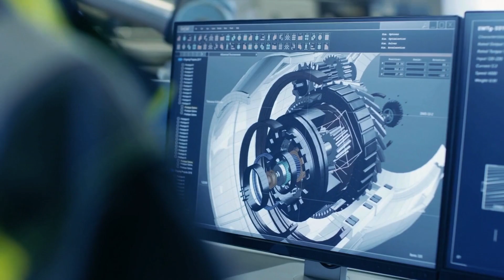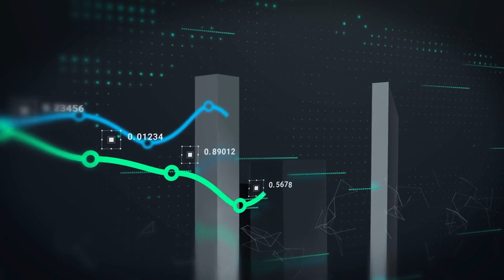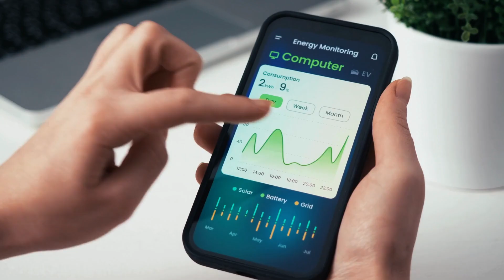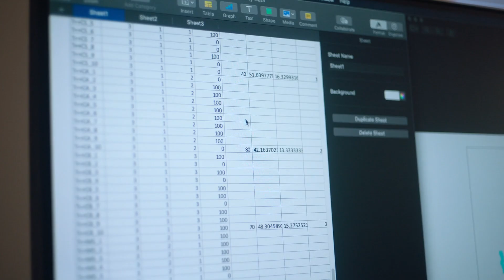How Simulation Is Powering the Future of Industrial Innovation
Scott Parent, CTO of Industrial Applications at Ansys, explores the transformational shift happening across the industrial sector. From electrification and AI integration to predictive maintenance and sustainable design, the landscape of product development is rapidly evolving—and simulation is at the heart of it all.

Scott breaks down the increasing complexity facing engineers today as once-simple components are now part of vast, interconnected systems. Learn how simulation enables smarter design decisions, enhances lifecycle performance, and reduces environmental impact—while also saving time and money.

Featuring real-world examples like the optimization of water pumps that consume 10% of global electricity, Scott illustrates how digital engineering can drive sustainability at scale. He also shares the three critical challenges the industrial community must address in the coming decade.
00:00 The Transformation of the Industrial Sector
00:32 How simulation empowers scenario testing
01:09 Multiphysics and tool-agnostic solutions
02:24 Real-world example: water pump efficiency
03:02 The role of simulation in sustainability
03:49 Three major design challenges for the next decade